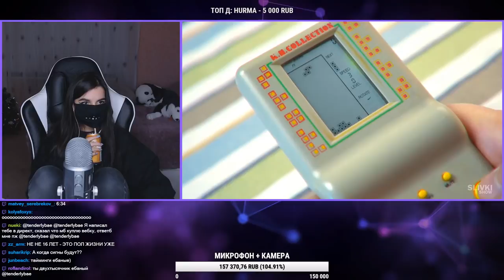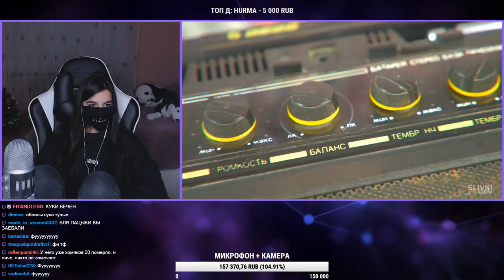TenderlyBae смотрит: МЫ ДОСТАЛИ ИГРУШКИ ДЕВЯНОСТЫХ! [ч.2]